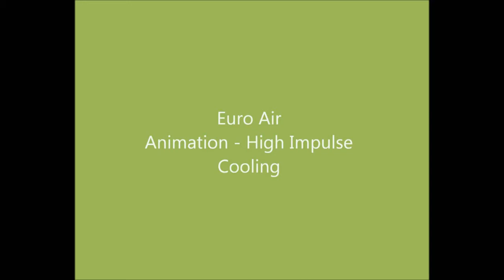Euro Air Animation DFC 120° Cooling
EuroAir Animation showing a High Impulse Element Duct System.
The air will be thrown in the desired direction of the High Impulse element. This is mainly used to force the cooled air into a specific area in the occupied zone.